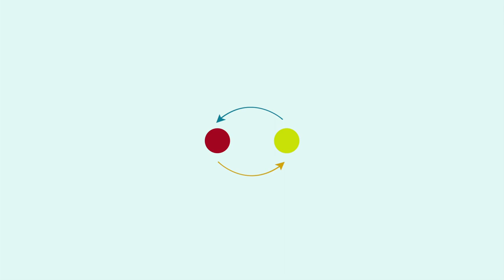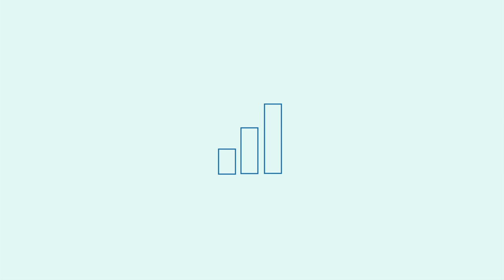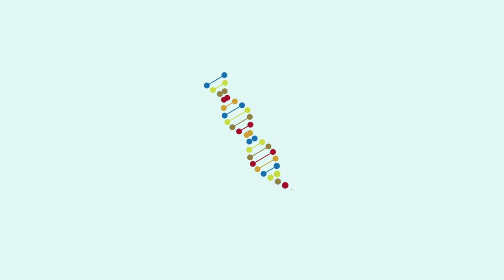Marktdesign am ZEW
Der interdisziplinäre Ansatz von Marktdesign steckt in der DNA unseres Instituts. Das ZEW – Leibniz Zentrum für Europäische Wirtschaftsforschung, unter dem Dach der Leibniz Gemeinschaft, ist eines der führenden europäischen Zentren für Marktdesign. Und damit Mitgestalter einer lebenswerteren Welt.